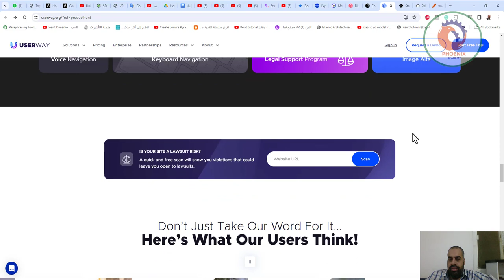UserWay تقنية مبتكرة للوصول إلى المواقع الإلكترونية، تساعد المستخدمين الذين يعانون من مشاكل في البص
❤️ روابط التواصل
✅ انستجرام